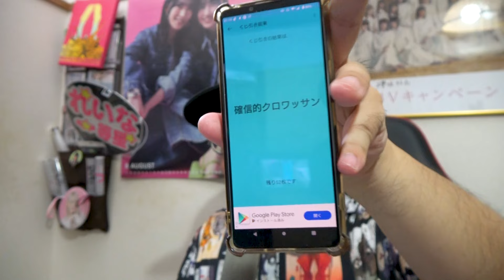【タネのなつやすみ】櫻坂46の楽曲深堀企画「確信的クロワッサン」を解説しよう！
櫻坂46応援ちゃんねる！Buddiesおじさんタネです。
みんなで櫻坂を応援しましょう！！

毎週配信予定のラジオ企画『タネちゃんねるの「た」』では
みなさんのメールを募集しています。
ひとまずフツメルを募集中です。

メールフォームが完成しました！
下記リンクからどうぞ！

音源BGM
dova-syndrome